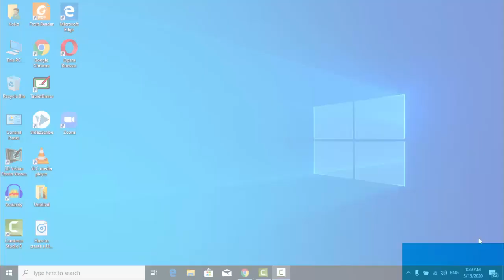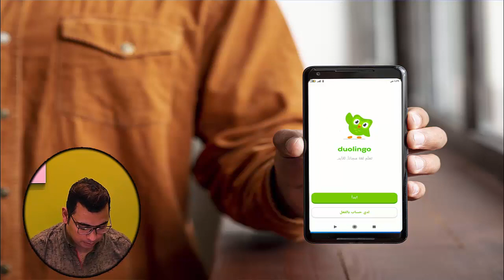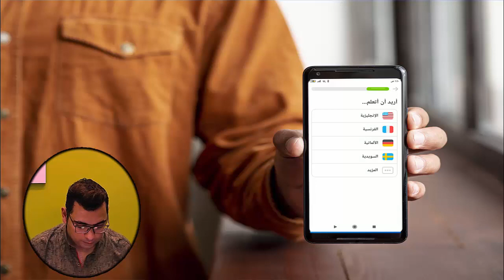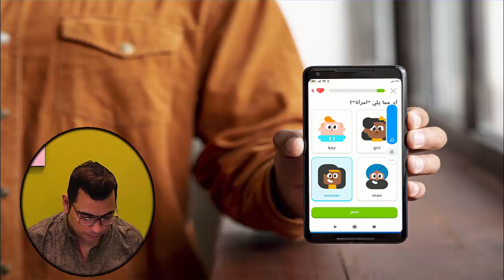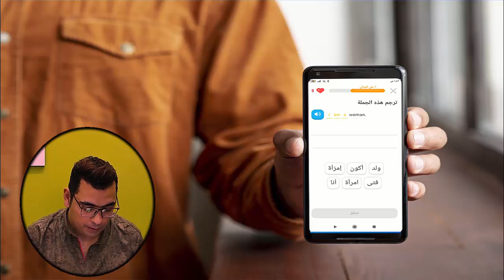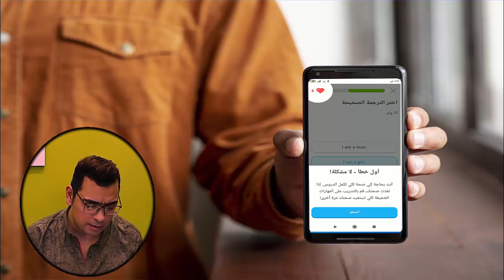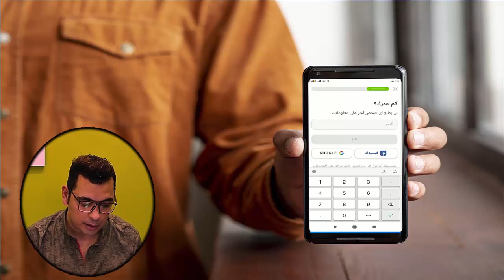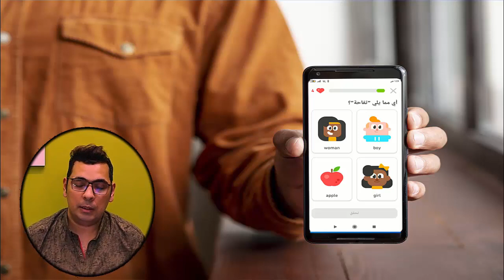إزاى تتعلم إنجليزى أو أى لغة أجنبية من غير ما تحس ؟؟!!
لا شك أن تعليم اللغة الانجليزية أصبح من الضروريات الاساسية فى حياتنا وعملنا فالعديد من الاشخاص يبحثون عن  موقع ef لتعلم اللغة الانجليزية أو مواقع تعليم انجليزي اون لاين مجانا  أو كورس تعليم اللغة الانجليزية اون لاين مجانا والعديد من الاباء والامهات يبحثون عن افضل برنامج للاطفال لتعليم اللغة الانجليزية و نطق حروف اللغة الانجليزية للمبتدئين وأيضا  افضل طريقة لاتقان اللغة الانجليزية وايضا كتب فى تعليم اللغة الانجليزية  والحل سهل  جدا جدا  وهو تطبيق دوولينجو تعلم الانجليزية

لتحميل  تطبيق دوولينجو تعلم الانجليزية  نسخة مدفوعة   من هذا الرابط

عمليات بحث متعلقة بـ تعليم اللغة الانجليزية

تعليم اللغة الانجليزية للأطفال

تعليم اللغة الانجليزية PDF

تعلم اللغة الانجليزية للمبتدئين بالصوت والصورة

تعلم اللغة الانجليزية مجانا

موقع تعليم انجليزي اون لاين مجانا
دورات تعليم انجليزي مجانا